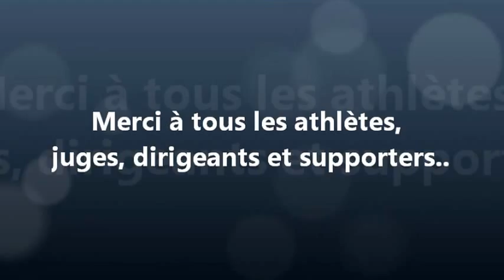interclubs 2013 2e tour Sotteville N1C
Dans les yeux et les coulisses du VRAC